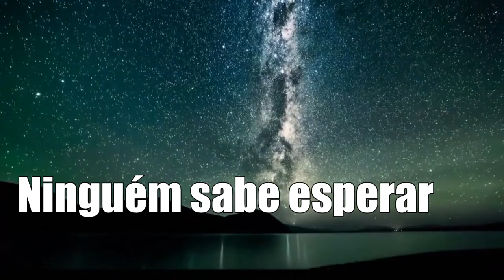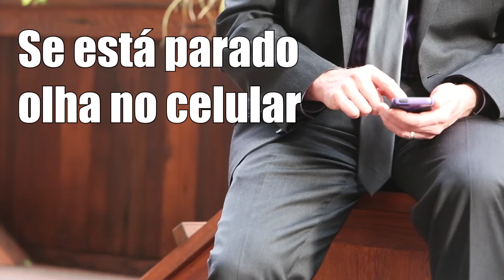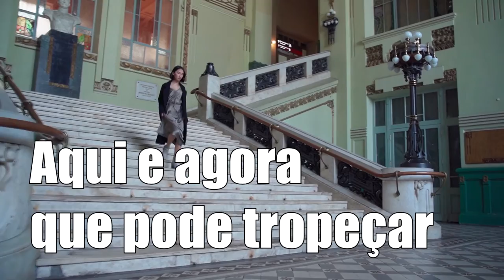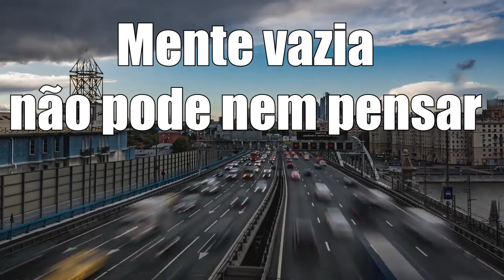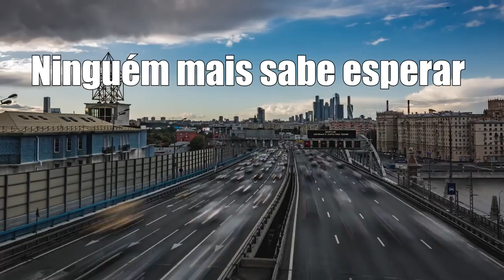Ninguém sabe esperar - Original (Careless Home Studio)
Primeira autoral depois da manutenção da nossa interface.
Uma reflexão sobre a nossa ansiedade e o quanto estamos preparados para a espera.
As crianças com celulares logo cedo vão aprender a esperar, sendo que qualquer momento de inatividade estão com os aparelhos na mão?
A ansiedade está sempre no comando e as pessoas parecem se sentir obrigadas a serem produtivas qualquer segundo do tempo.
Mais uma vez, a ideia veio do Sensei Zaca de Oliveira, que mencionou o livro em um dos treinos de Aikido e fez com que o Wilson procurasse "Sidarta" do Herman Hesse para ler. Aliás, recomendamos!

Valeu!